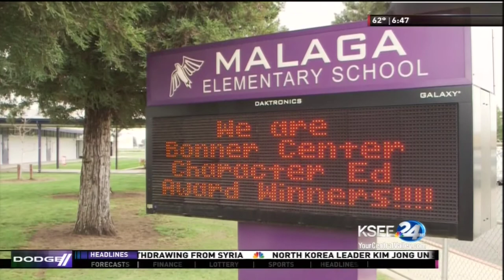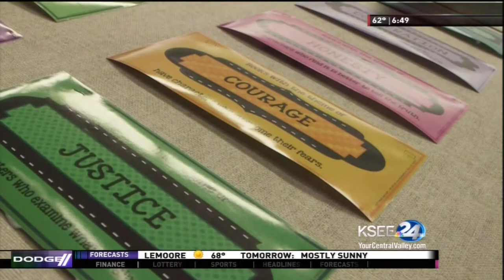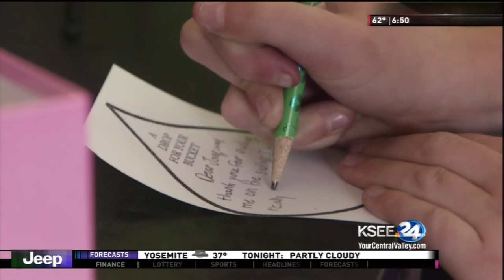Education Matters - Fowler Unified's Character Counts Education